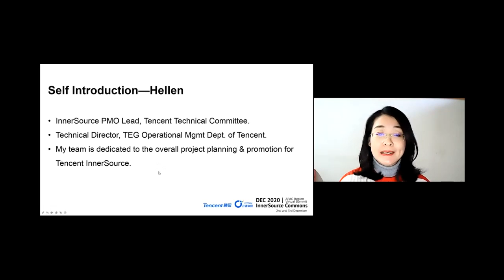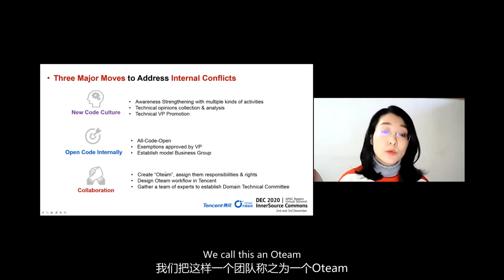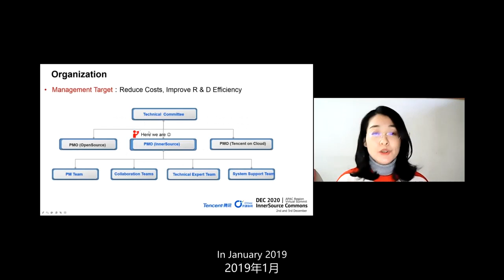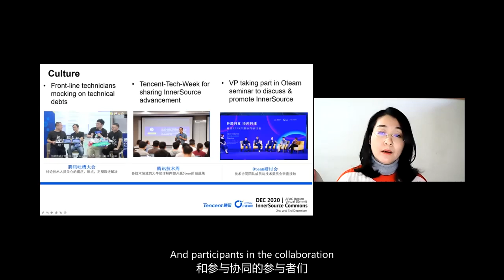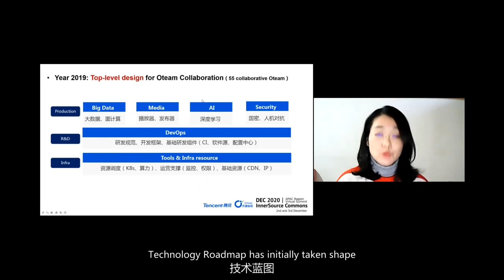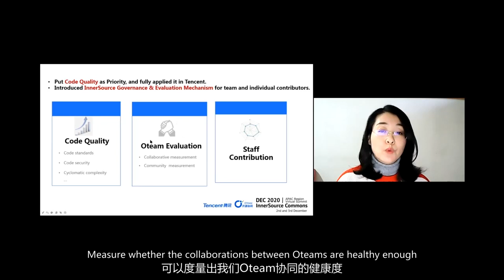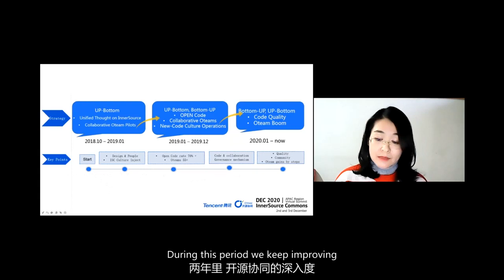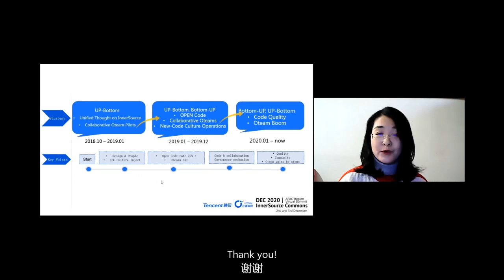Hellen Xu (Tencent) at ISC.S12 - Keynote: InnerSource in Tencent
In this keynote session, Hellen Xu will share the outcome of Tencent's investment in InnerSource. Besides the positive effect, there will also be disputes, contradictions and cultural collisions to be shared in this talk. Hellen will also share the goals Tencent hope to be achieved through InnerSource. This session is in Chinese with English subtitles.